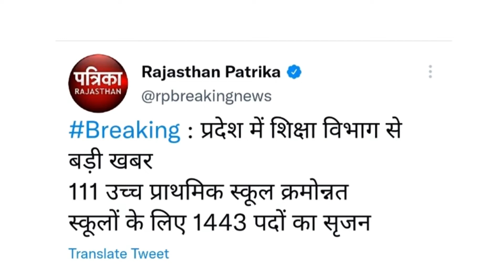बड़ी खुशखबरी - शिक्षा विभाग से बङी खबर | Rajasthan New vacancy 2022/ rajasthan vacancy update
665 पदों पर नई भर्ती का नोटिफिकेशन जारी | New vacancy 2022